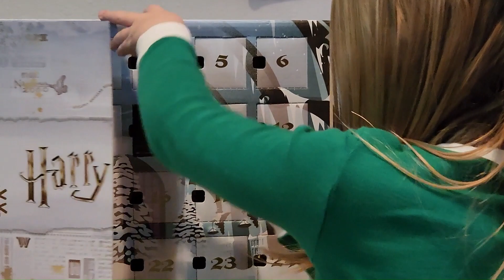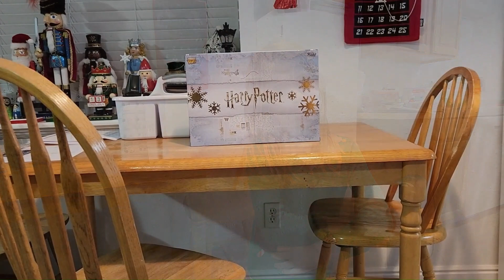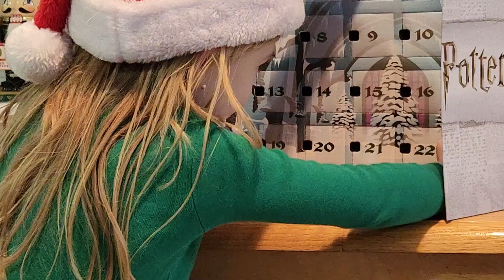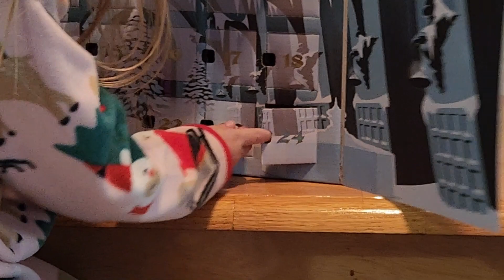2019 Harry Potter Funko Advent Calendar - Scarlett opening all 24 days compiled into 1 video!